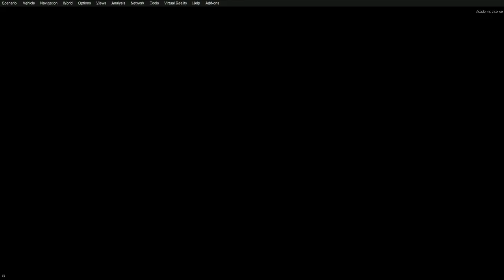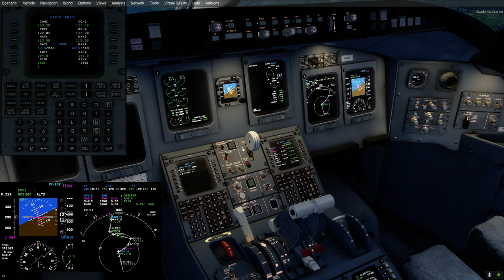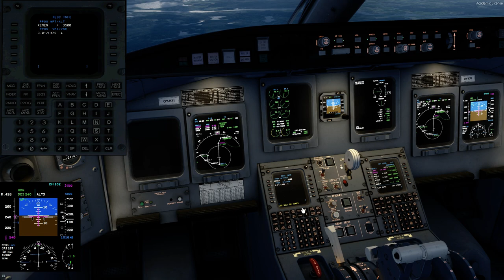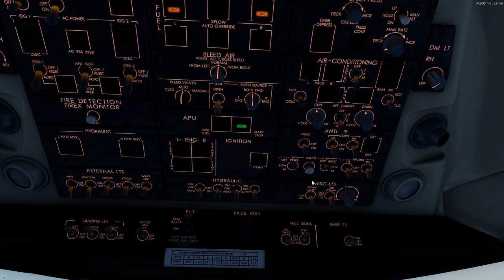Prepar3D v4.5 | Aerosoft CRJ-900 | EDDH - ENGM | Part 2/2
Add-Ons:
ORBX OpenLC Canada and Alaska
Active Sky SP4
ASCA
ENVTEX

JustSim EDDH
Aerosoft ENGM

PC Specs:
1920 x 1080p Monitor
Intel(R) i7 7700K (Stock Speeds)
16GB 2133MHz RAM
1TB HDD - Windows 10 64-bit
3TB HDD - Games and Major Applications
720W PS